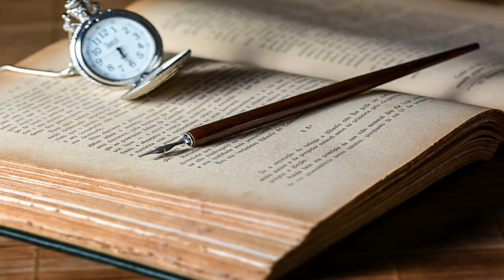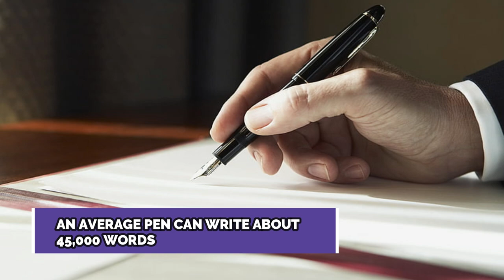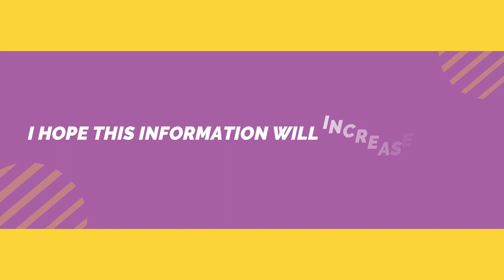Who Invented The Pen? | History of Pen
In this video you will know all about pen. Like "when first pen was made?"
Who invent the first pen? _________ And some interesting facts about pen.
Like "How many words can ballpoint write?"
#☻AQOON☻